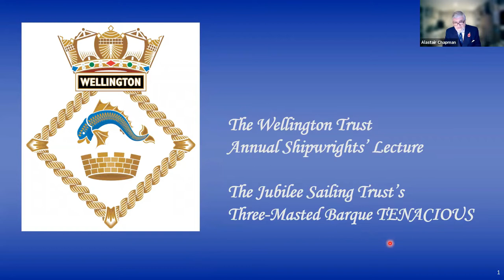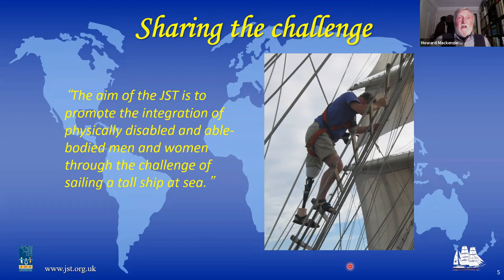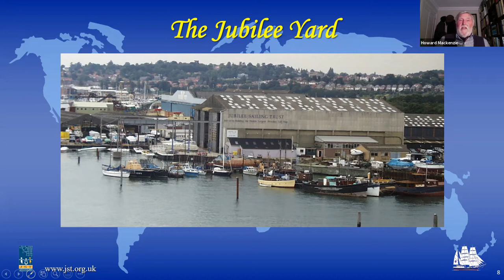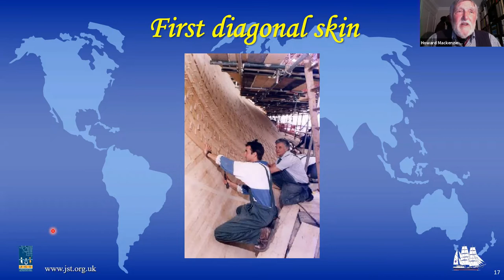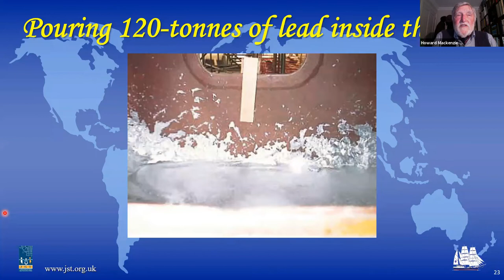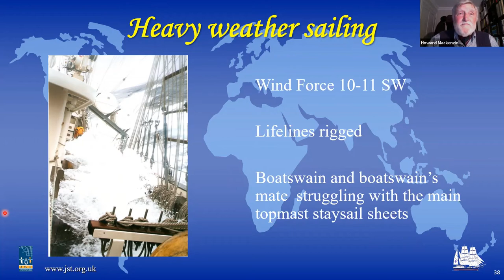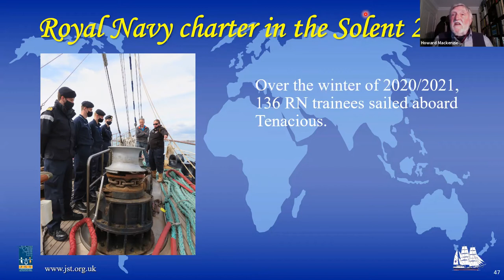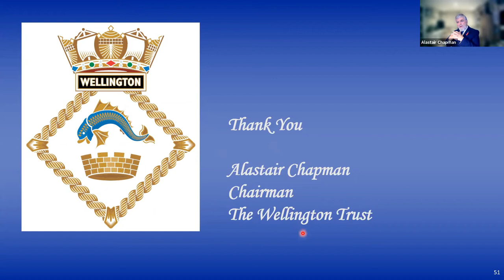The Annual Shipwrights’ Lecture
Howard Mackenzie-Wilson presents the Jubilee Sailing Trust’s three-masted barque TENACIOUS – her construction and 21 years of round the world service, including her current deployment on a six-month charter to the Royal Navy. The first square-rigged sail training for the Royal Navy since Jacky Fisher paid off the inshore squadron of brigs in 1903.